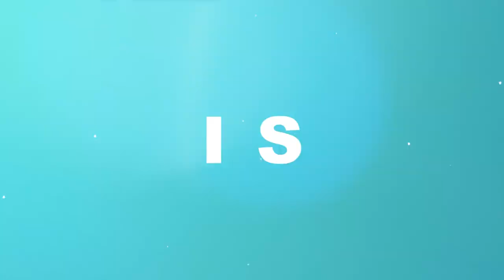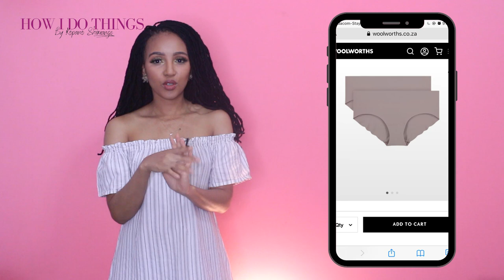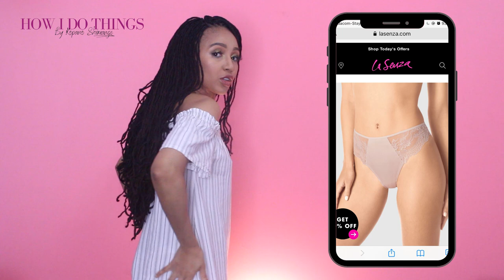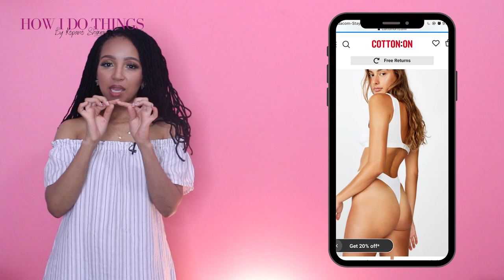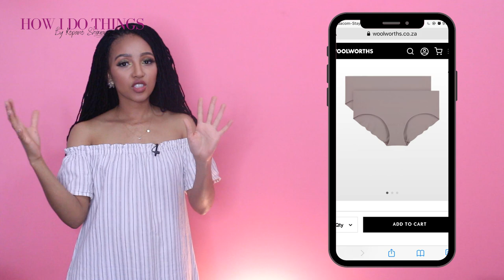Ep102: WHAT UNDERWEAR TO WEAR AND WHEN | What you need to know about panties | How I Do Things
I love FashionFridays it's not about fashion but more about style, how to wear items and how to make the most out of your wardrobe, if you have the right items then getting dressed becomes so much easier.